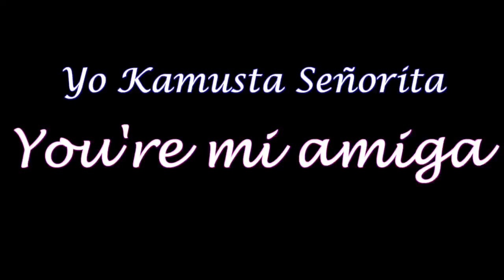I'm Just Tryna 2 Be 'n Artista Lyric Video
I'm Just Tryna 2 Be 'n Artista - Neil Patrick Abella

[Lyrics]
Yo Kamusta señorita you're my amiga
Your lips are suave
It’s damn absorbente
Our vibes are plenté
I’m like what’s up mi gentes
Don’t speak Spanish, I’m like mi no entiende

Learning Castellano to impress Australianos
I got Latina internet amigas from salida
I know you love the Negros, others just Mulattos, don’t forget the Cafuzos and mestizos

I’m just trying to be an artista
I’m learning historya, politika, kultura
I’m not always seryoso ‘cause I’m not talentoso
I need a milagro ‘cause I’m not milagrosso
I can choose to be a komidyante or negosyante
Thats’s why trabaho and eskwela es importanti
Cooking something like noodles and spice as my ingrediente
Doing it..gently

You’d reply en absoluto mi amigo
My amigo Carlito be smoking a sigarilyo while holding a cuchillo
I’m usually an abstemyo from drugas and visyo